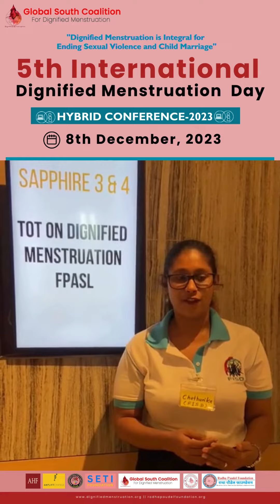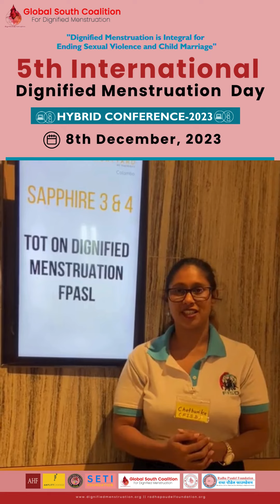Dignified Menstruation in Sri Lanka